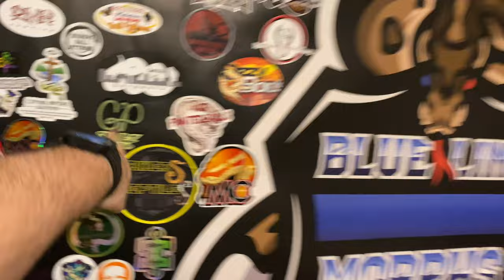WE RAISED A LOT OF MONEY FOR USARK!! || RESULTS - OVULATIONS AND LEFT OVER RATS?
We raised A LOT of money for usark and I am so proud of everyone! Recently my snakes all have been shutting down when it comes to feedings and I think I know why!

Address:
Patchogue, New York 11772